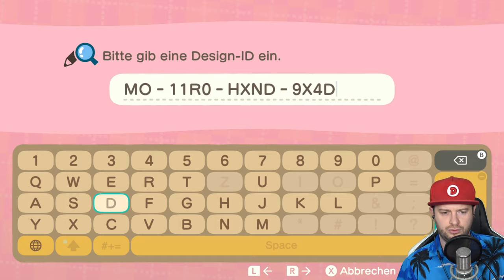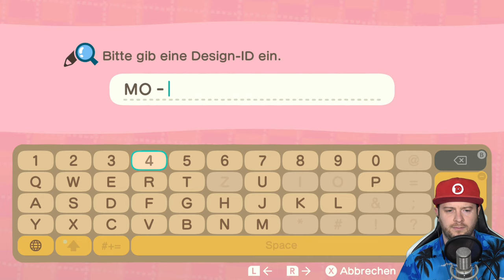🔴 ANIMAL CROSSING: NEW HORIZONS 🏝️ #77: Bambuszimmer & Strand-Beta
Let's Play Animal Crossing: New Horizons Part 77: Bambuszimmer & Strand-Beta [Deutsch ♦ Blind ♦ Greenscreen ♦ 4K@60FPS]
➡️ ANIMAL CROSSING NEW HORIZONS KAUFEN*
➡️ NINTENDO SWITCH KAUFEN*

✒ INFORMATIONEN SPEZIELL ZU DIESER FOLGE:

Ich reiße das Osterzimmer raus und gestalte ein Bambus-Zimmer sowie den Strand.

Designer-Codes:
- Seesterne: MO-K4DD-7QYQ-M336
- Shine Sprite: MO-L7QX-T14F-F430
- Isla Delfino: MO-11R0-HXND-9X4D
- Sanddeko: MO-FPPB-414T-14T3

✒ ALLGEMEINE INFORMATIONEN ZUM SPIEL:

Als zu Beginn des Jahrtausends Lebenssimulatoren wie Sims an Popularität gewannen, wollte Nintendo mit ihrer eigenen Spielereihe in den Markt einsteigen, hatte aber aufgrund ihrer Hardwarelimitationen die schwierige Aufgabe vor sich, die zeitbasierten Events zu implementieren. Die geplante Nintendo 64DD bot mit ihrer Echtzeituhr und 64MB schreibbare Diskette eine perfekte Möglichkeit, einen zeitgemäßen Lebenssimulator zu entwickeln. Als jedoch klar wurde, dass die Nintendo 64DD eingestellt wird, musste das Entwicklerteam umdisponieren und wechselte auf die Nintendo 64 Game Paks mit einem zusätzlichen Controller Pak, der als Memory Card für den Nintendo 64 fungierte. So erschien schließlich am 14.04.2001 der Titel zunächst exklusiv in Japan unter dem Namen Dōbutsu no Mori (Animal Forest) und am 14. Dezember des gleichen Jahres als GameCube-Port, der ganze drei Jahre später, am 24. September 2004, schließlich auch in Europa lokalisiert wurde. Das Spielsystem war simpel: der Spieler schlüpft in die Rolle eines neuen Dorfbewohners, der sich in seiner neuen Heimat zurechtfinden muss. Während es kleinere Aufgaben und Ziele gibt – wie beispielsweise das eigene Heim zu vergrößern und schöner einzurichten – gibt einem das Gameplay relativ große Freiheiten: Man kann mit Dorfbewohnern reden, Events organisieren, Feiertage zelebrieren, an Fischerturnieren teilnehmen oder gemeinsam den Alltag bestreiten. Alle Aktivitäten des Spiels orientierten sich hierbei an der Echtzeituhr und am Echtzeitkalender.
Das Spielprinzip kam so gut an, dass es sich zu einer eigenen Serie entwickelte und als eigenständiges Spiel auf den nachfolgenden Konsolen erschien: Wild World wurde 2005 für den Nintendo DS veröffentlicht, Let's Go to the City 2008 für die Nintendo Wii, New Leaf 2012 für den Nintendo 3DS und Pocket Camp 2017 für Android und iOS. Lediglich auf der Nintendo WiiU pausierte die Serie und lieferte mit Animal Crossing: Amiibo Festival nur ein mäßig beliebtes Spin-Off. Umso größer war die Freude, als Nintendo die Fans am 13. September 2018 endlich erlöste, indem sie Animal Crossing: New Horizons für die Nintendo Switch offiziell ankündigten. Ursprünglich für 2019 geplant, wurde der Titel auf den 20. März 2020 verlegt, um eine Überarbeitung der Entwickler zu verhindern. Direktor Aya Kyogoku und Produzent Hisashi Nogami setzen sich zum Ziel, anders als in vorherigen Titeln dem Spieler die größtmögliche Freiheit bei der Gestaltung seiner Spielwelt zu bieten. Hierfür wurde anstelle des bisherigen Dorfs eine Insel als Schauplatz gewählt, die einen bisher unerreichten Individualisierungsgrad erlauben. So können Häuser beliebig gesetzt, Möbel nun auch außerhalb des Hauses platziert, Bäume verpflanzt, eigene Wege gebaut und verschiedene Gegenstände mittels Materialien hergestellt werden, um die Insel bestmöglich nach den eigenen Wünschen zu designen. Zudem war es erstmals möglich, zwischen nördlicher und südlicher Hemisphäre zu wählen, um die Jahreszeiten entsprechend seiner eigenen Präferenz anzupassen.
Trotz der vielen positiven Nachrichten verkündete Nintendo auch einige diskussionswürdige Entscheidungen. So ist der Zugriff auf den Cloud-Speicher beispielsweise nur einmalig im Falle eines Konsolenverlustes möglich. Außerdem wird nur eine Insel pro Konsole möglich sein, die von allen Nutzern auf der Konsole geteilt werden muss. Damit ist New Horizons das erste Switchspiel, das nicht mehrere unabhängige Spielstände auf der gleichen Konsole zulässt. Doch das wird die wenigsten davon abhalten, das Reif-für-die-Insel-Paket zu buchen. Auch uns nicht!

▪ TITEL: Animal Crossing New Horizons
▪ ENTWICKLER: Nintendo EPD
▪ PUBLISHER: Nintendo
▪ SYSTEM: Nintendo Switch
▪ GENRE: Lebenssimulation
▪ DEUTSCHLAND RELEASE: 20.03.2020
▪ METASCORE: 91%